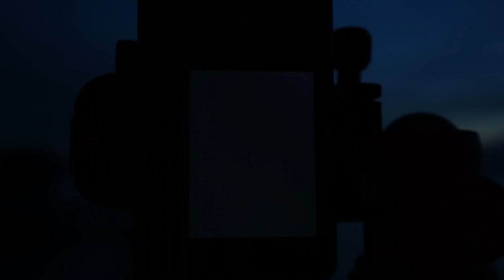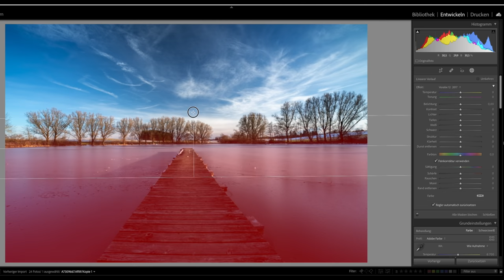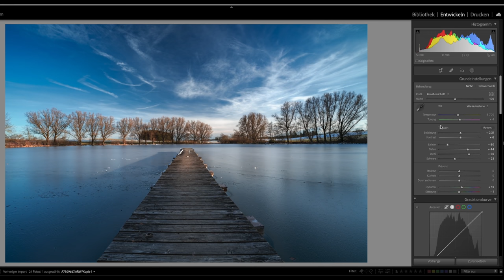Das Auge des Fotografen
Fotomotive zu sehen ist die eine Sache, sich die richtige Perspektive zu erarbeiten die andere. Fotografieren lernst Du nicht durchs Lesen oder Youtube Equipment Videos. Man muss selber mit der Kamera raus gehen und üben. In dem Video siehst Du wie ich mich auf neue Situationen einstelle um das Beste mit der Kamera am Fotospot herauszuholen.

Meine blaue Jacke